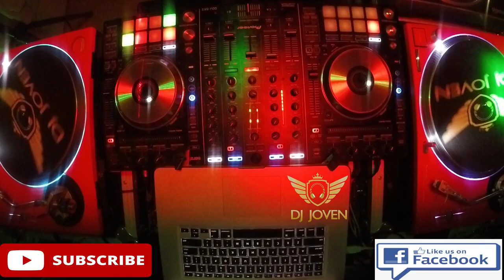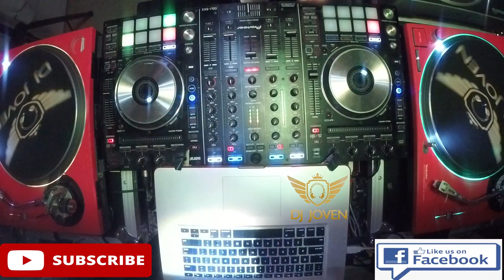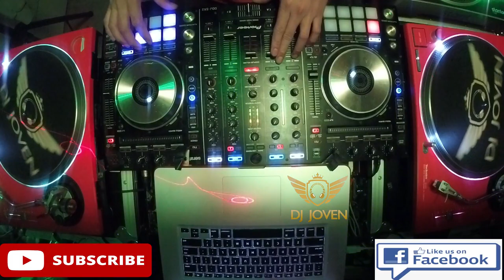89 1 DMZ MOBILE CIRCUIT SOUL MIX